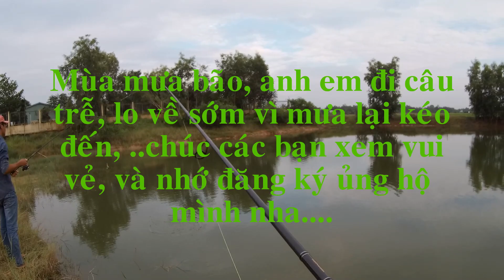Câu Lure cá Lóc # Kinh nghiệm trị cá bể-nhát, mồi | Snakehead-lure Fishing Casting Gabus #35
Sau những ngày mưa bão , hôm nay ông trời tạm ngưng vài giờ , mình cũng cố tìm bãi lure cho đỡ ghiền , kết quả sử dụng con mồi lần đầu tiên mình đánh rất hiệu quả